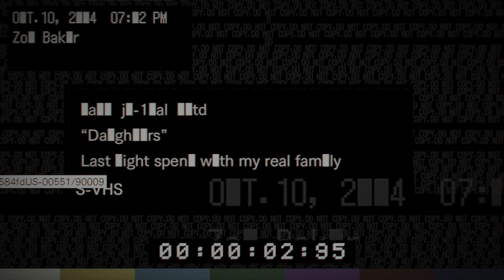Resident Evil 7 - Banned footage "Daughters" gameplay - PC - 4k HDR